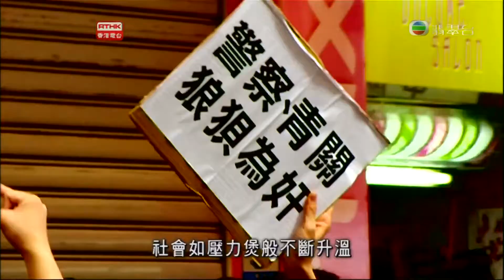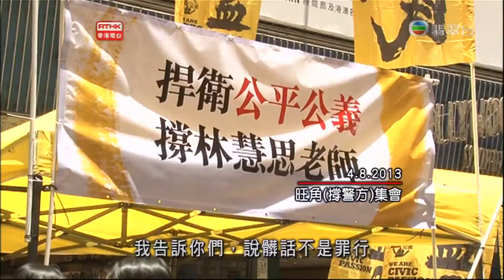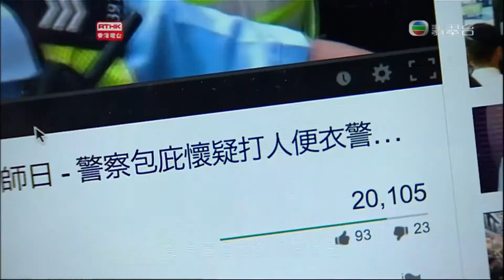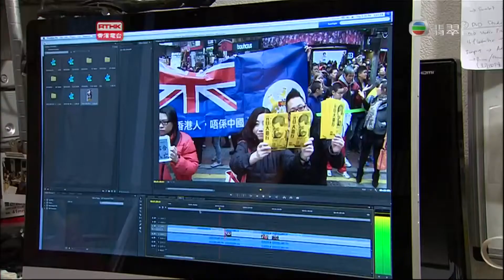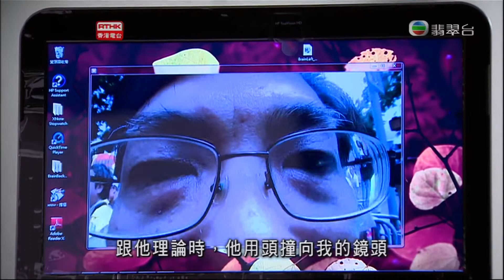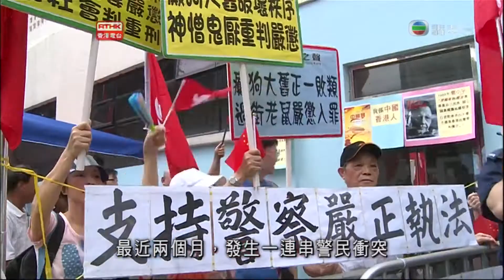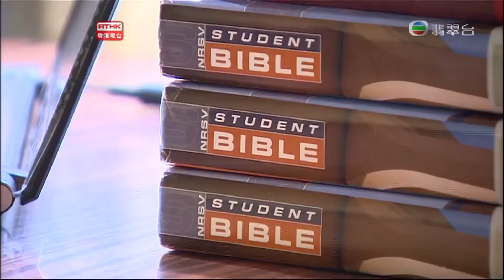鏗鏘集2013：變裂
近月來，因為老師與警方衝突的一條網上片段，演變出一幕幕社會撕裂事件，由警務人員罕有地參與撐警集會，到特首三次落區，都有發生前所未有的群眾衝突，市民質疑警方執法的公正性，監警會亦提出警告，稱警民關係已到危險時刻。究竟警民關係為何走到這一步？警民衝突引起的撕裂，會進一步分化社會，矛盾加劇，市民擔心社會要付出沉重代價。

【鏗鏘集】試從資深攝影記者的照片、示威者參與的行動，民間記者的紀錄追尋根源。